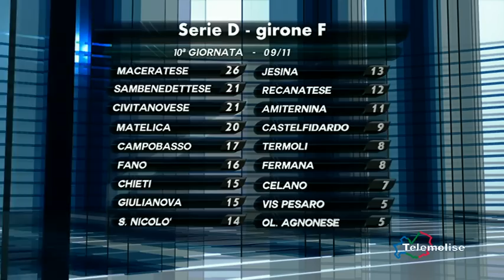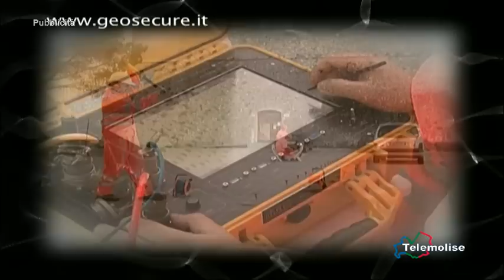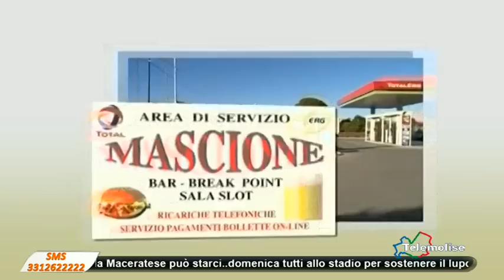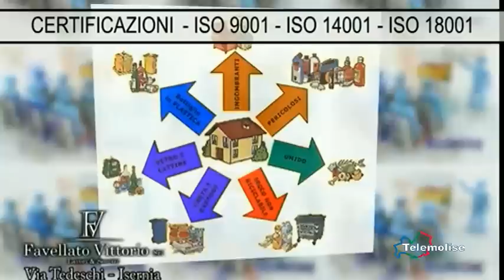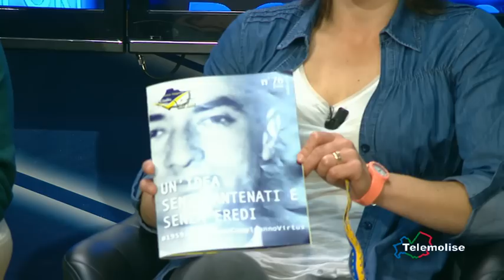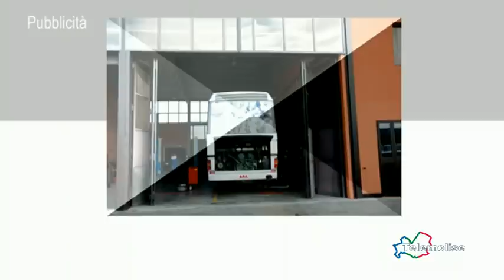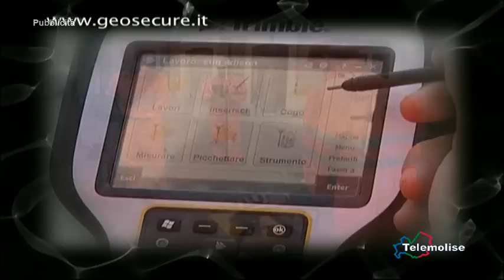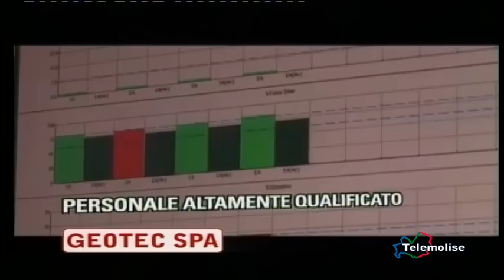Domenica Sport - Telemolise - 09/11/2014